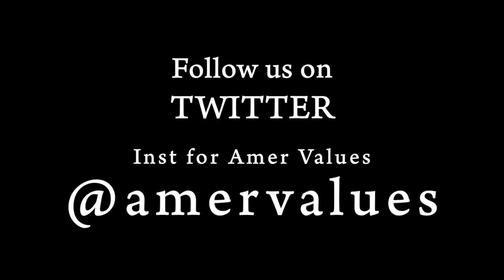Will Gays Change Marriage Or Will Marriage Change Gays? — Blankenhorn and Corvino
David Blankenhorn and John Corvino discuss the need for a new conversation on marriage. Together they challenge each other with frank and illuminating insights into the full range of issues that impact the institution of marriage in our time.